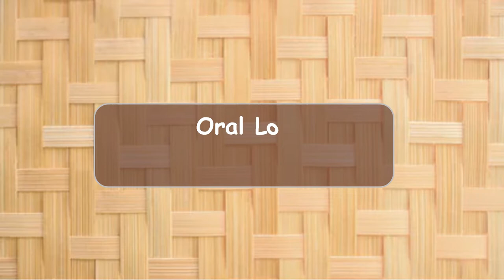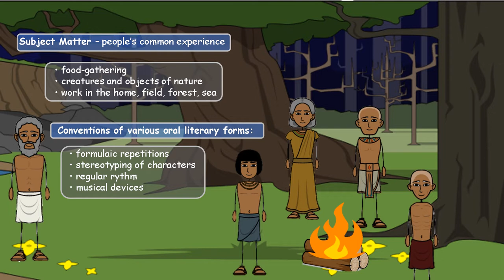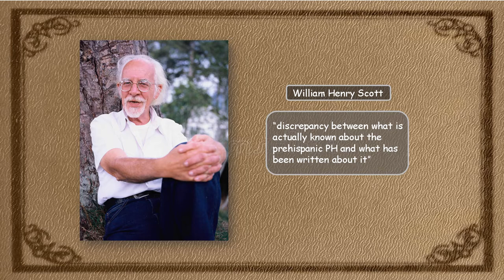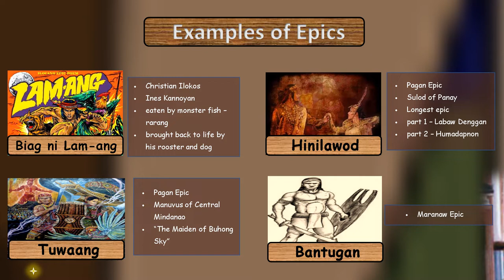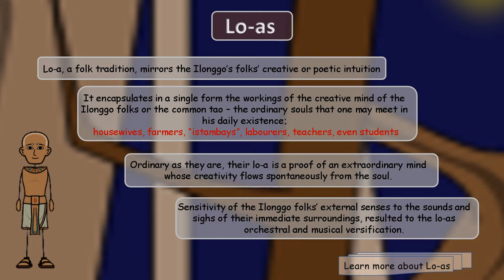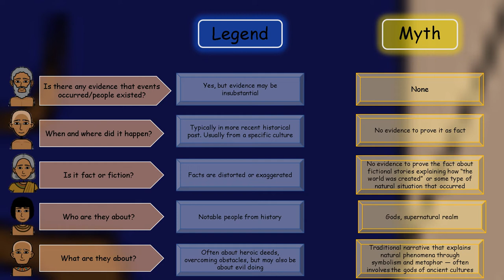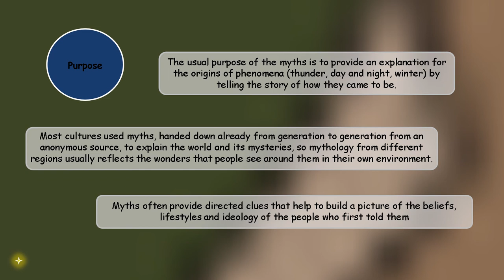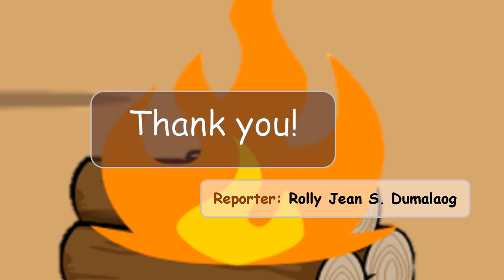Oral Lore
Pre-colonial Literature in the Philippines by one means or another gave us an illustration from the past. It underscores on how our literature began in the country which is the Philippines. From that point forward, we Filipinos do truly have beautiful and awesome literature that we can some way or another be pleased with. Philippines indeed, without a doubt a nation that is rich in custom and tradition through having diverse characteristics. It was evident that each of the tribes we have had their own specific manner of living which some way or another make them stand-out from others. As what have aforementioned, their folk speeches, folk songs, folk narratives, indigenous rituals and mimetic dances really affirmed our ties with our Southeast Asian neighbors. Even when their lifestyle before was not the same as we have now, they really have these techniques and ways on preserving their traditions for them to be able to pass it from generation to another generation. The differing qualities and abundance of Literature in the Philippines advanced next to each other with the nation’s history. This can best be acknowledged in the sense that the nation’s precolonial cultural traditions are very much abundant. Through these things, I can truly say that Philippines is a home of diverse and unique culture, norms and tradition.